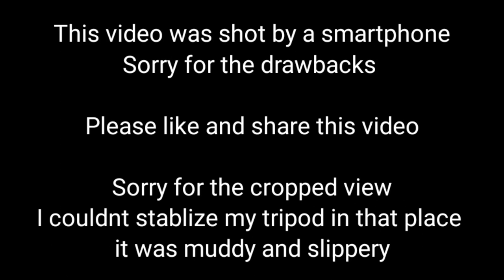Climbing Perch Fish or Walking Fish Catch | Shot on iphone Meme | Redmi Note 9 pro Videography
Climbing Perch Fish/Walking Fish catch Srilanka
  unique fishing, catfish in dry soil, Finding & Catfish Secret Under Grass when Dry Water, Finding & Catfish,fishing amazing fishing video